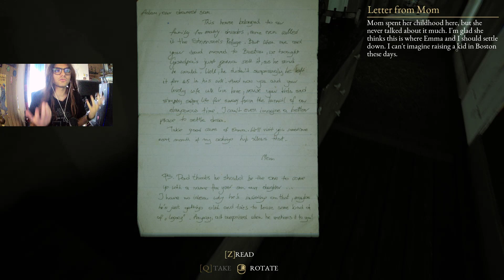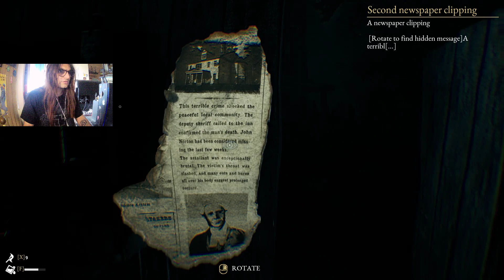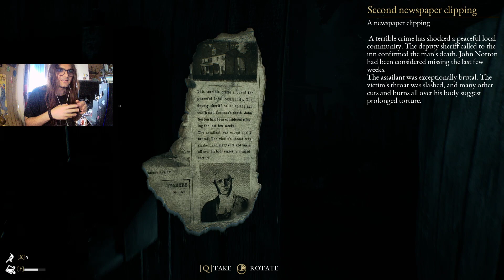LA VECCHIA CASA - The Beast Inside - #01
speriamo non faccia cagare